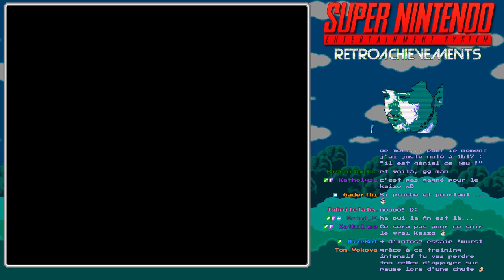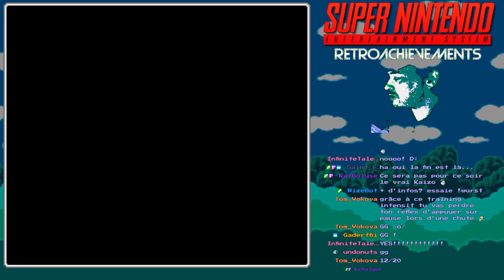Retroachievements 162: Learn 2 Kaizo (SNES) part 01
Learn 2 Kaizo est un hack de tutoriel Kaizo destiné aux personnes qui souhaitent se lancer dans Kaizo. Parce que j'aime souffrir...